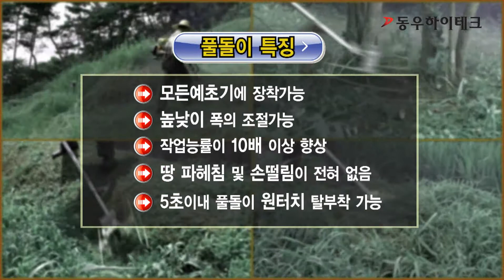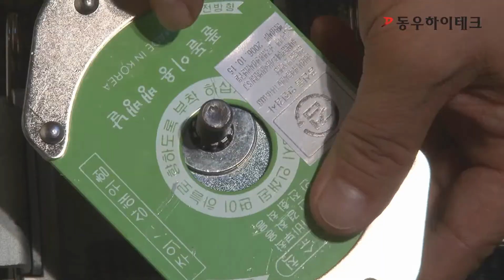동우하이테크